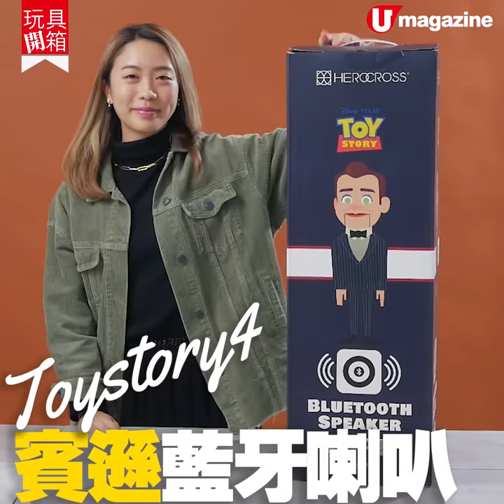【玩具開箱】賓遜藍牙造型喇叭！播歌嘴巴會郁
【玩具開箱】Toystory粉絲注意~~呢個Toystory 4 賓遜藍牙造型喇叭，在播音樂嘅時候，嘴巴會跟隨音樂節上下上下咁郁，還原返Totstory入面的畫面，好搞鬼啊！

【INFO】
HEROCROSS 世界英雄聯盟 / Playmaxx(只接受預訂)
期間限定價錢：HKD2680
價錢：HKD2980
全方位緊貼《U Magazine》社交平台